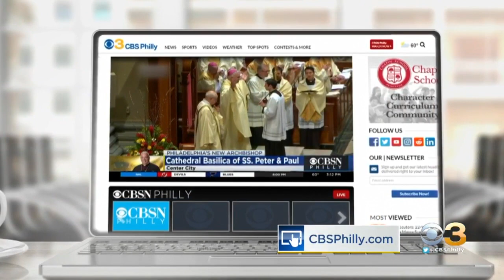Thousands Celebrate Homecoming Of Archbishop Nelson Perez